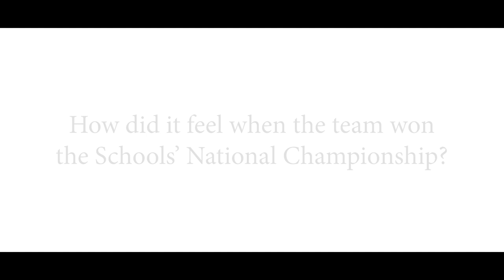Rugby at Hill House School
Rugby at Hill House School offers the very best of provision for any aspiring player.

Hear from our U15 Boys' Rugby team and our coaching staff about the Rugby programme at the school and how they worked towards recent successes, such as becoming Yorkshire Cup winners and being crowned the National Schools' Bowl Champions.